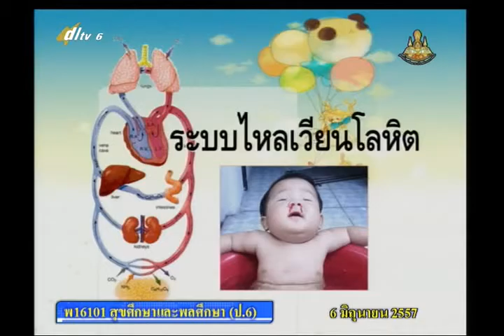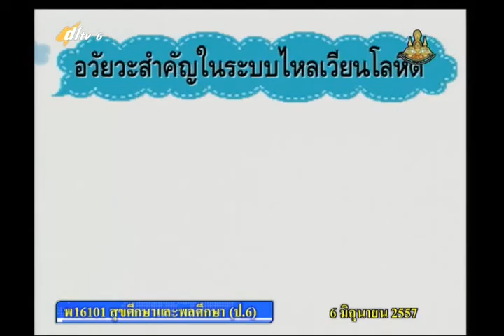003A+6060657+สุข+ระบบในร่างกาย+heap6+dl57t1